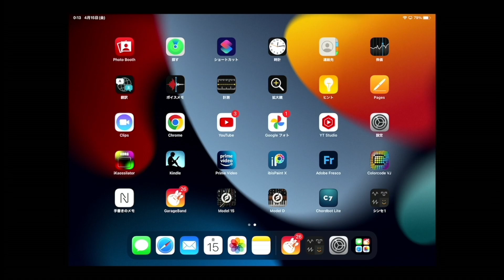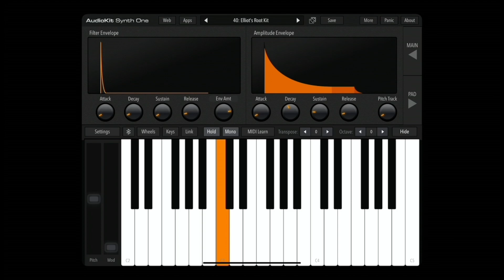iPadに入れておけ。最強楽器アプリ『SynthOne』を紹介したい